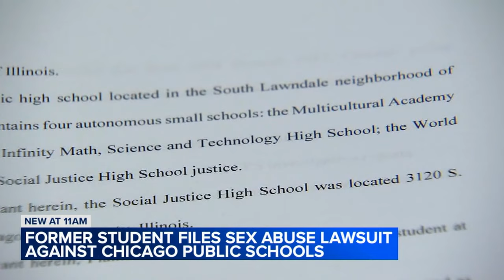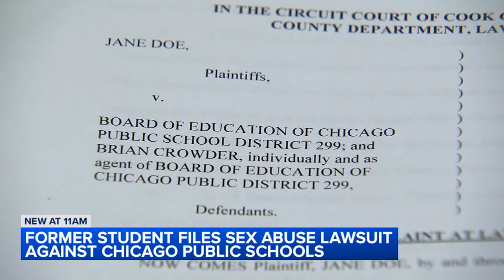Former student files sexual abuse lawsuit against CPS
A former student filed a sexual abuse lawsuit against Chicago Public School, claiming the district failed to protect her from a former dean. FULL STORY